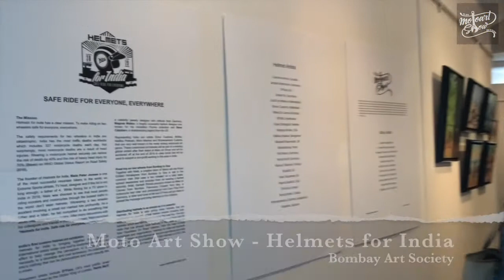Moto Shows, Helmets for India, and Painting Helmets - MilesOnCanvas x Lane Split with Mallika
Our last conversation with Ganesh had important takeaways - about his struggles, how he embraced art, and how life seems to throw challenges and opportunities. You can watch the first part of the interview

This time, he tells us more about the art exhibitions he's been a part of. His time riding with the Helmets for India crew, who rode from Mumbai to Goa, distributing helmets and raising awareness. And he fondly reiterates his mantra of how life keeps moving, and how one must keep loving it.